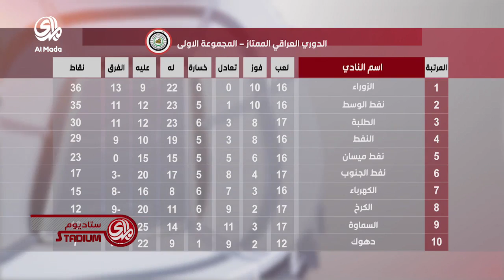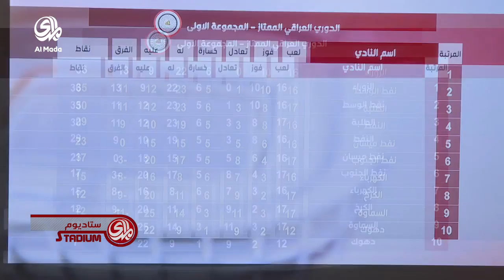المدى ستاديوم (1/3/2016)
برنامج رياضي يُعرض من الأحد الى الخميس يناقش مختلف القضايا في الرياضة العراقية والتحديات التي تواجهها مع استضافة لاعبين ومدربين ومختصين وغيرهم من الضيوف.
الجولة السابعة عشرة ... الطلبة اخر المتأهلين عن الاولى والصراع يحتدم في الثانية
ضيوف الحلقة:
• بسام رؤوف – محلل المدى ستاديوم
• رافد سالم – محلل المدى ستاديوم
تقديم : مصطفى التميمي